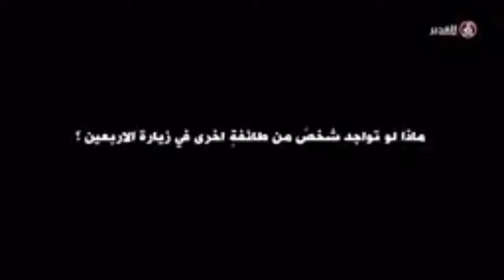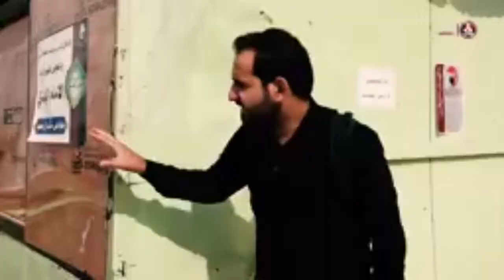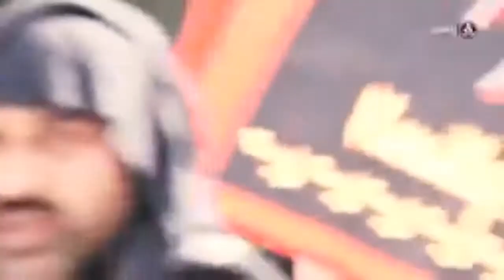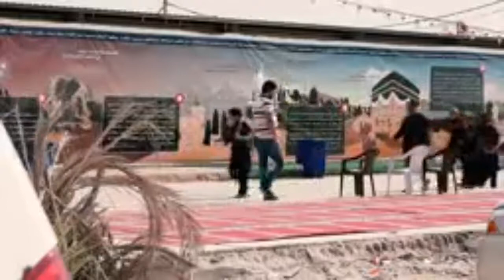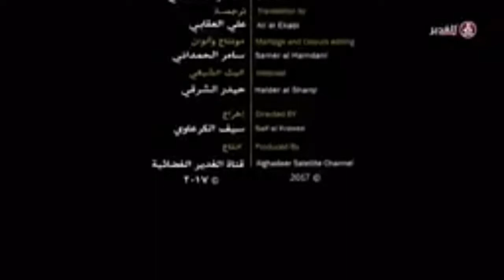اجمل 6 تقارير في زيارة الاربعين 2017